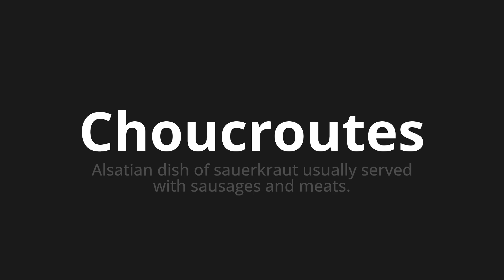How to pronounce Choucroutes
Master the Pronunciation of 'Choucroutes Which means sauerkraut' - which means : Alsatian Dish of Sauerkraut usually served with Sausages and Meats. 📝 with @BaguettePronunciation 🎓🗣️ - [Your Guide to French]

Learn to pronounce 'Choucroutes' perfectly in French with our easy and engaging tutorial by @BaguettePronunciation! 📖📽️ In this comprehensive video, we provide you with native speaker examples 🗣️👂 and phonetic breakdowns 🎵 to ensure you get the pronunciation just right.

How to say Sauerkrauts in French